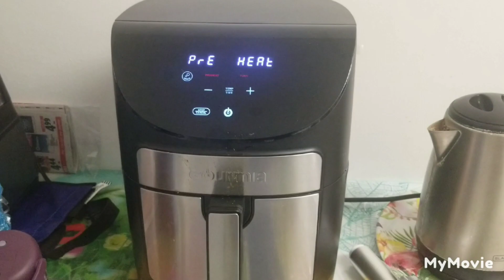How to make chiken.